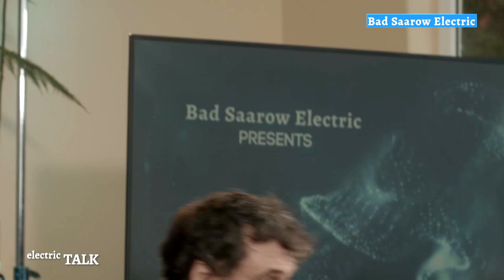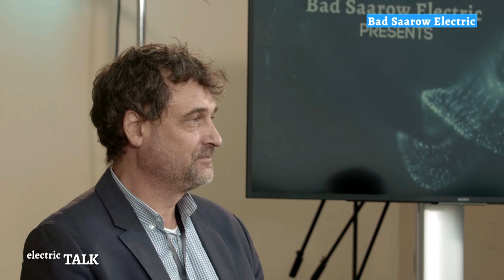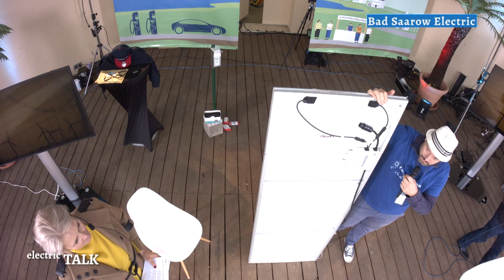e-TALK | Balkonkraftwerke, BEM, eRockit, ME Energy uvm. | Bad Saarow electric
Inmitten des traditionsreichen Kurort Bad Saarow, nur eine Stunde südöstlich von Berlin entfernt, fand am 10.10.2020 die erste -Bad Saarow Electric- als Erlebnis- und Informationsnachmittag zur “faszination e-Mobilität” statt.

Dies ist der LIVE Mitschnitt der ersten Tageshälfte vom Event.
Veranstalter Michael Tobias und Moderatorin Isabell Müller-Wegerhoff begleiteten durch den Tag und sprachen mit Gästen wie...
00:00:00 Intro
00:02:33 Axel Hylla - Bürgermeister Bad Saarow
00:11:44 Frank Müller - BEM (Bundesverband E-Mobilität e.V.)
00:20:40 Alexander Sohl - ME Energy
00:25:55 Andreas Zurwehme - eRockit
00:38:00 Christian Ofenheusle - Empower Source
00:49:00 Lennart Mumm - Wirtschaftsförderung Brandenburg
00:56:20 Annett Ströer - Miet Dir die Zukunft | Fahrgefühl 2.0
01:05:20 Hans Kurtzweg - IGEMBB (Interessengemeinschaft Elektromobilität BB)
01:13:56 Alex Holtzmeyer - Institut für angewandte E-Mobilität
01:30:35 EndCard